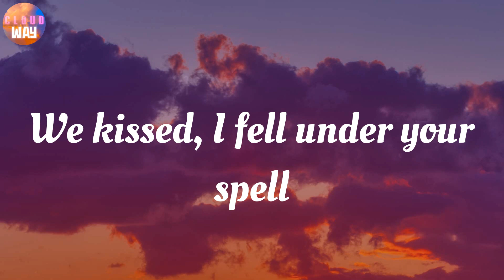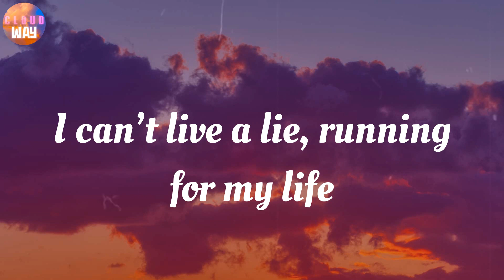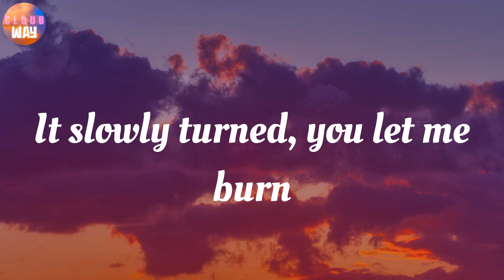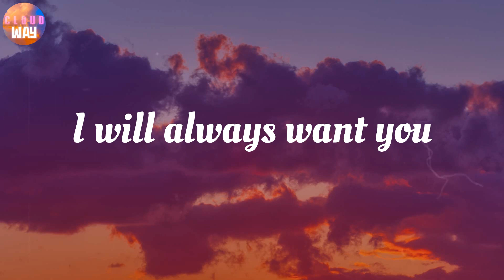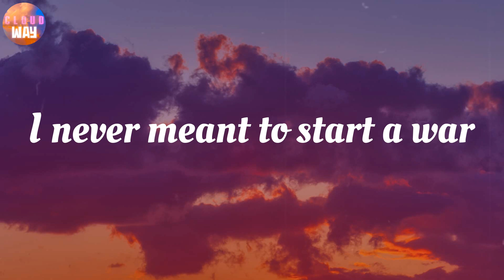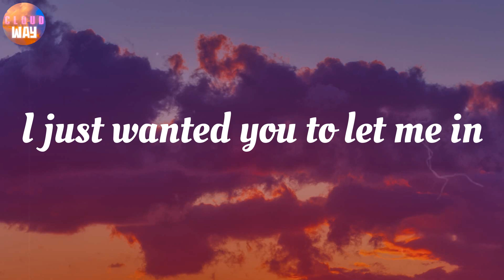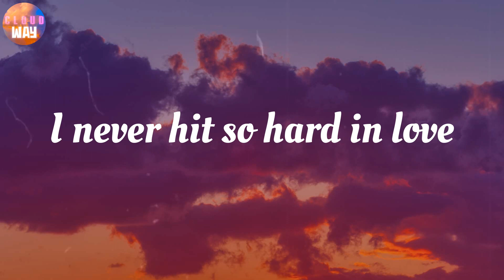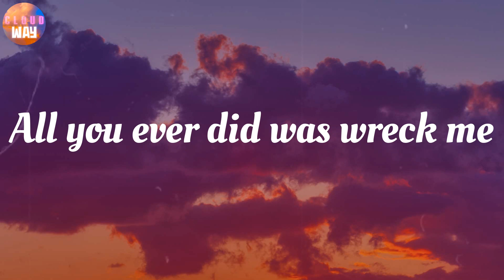Miley Cyrus - Wrecking Ball / Lyrics